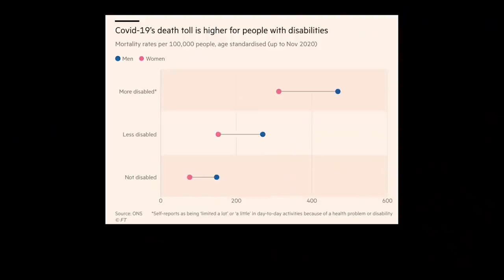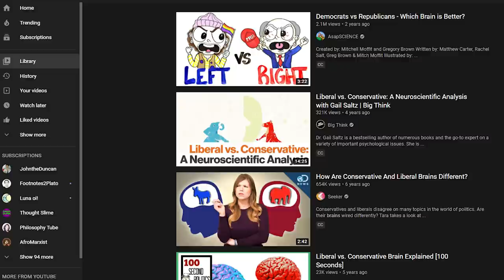Why the Left is Always Right: Systemic Analysis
Only systemic analysis can give us solutions to today's problems. In this video we discuss the problems with liberal individualist analysis and rightwing idealism, all while stumbling through the mountains of Vietnam.